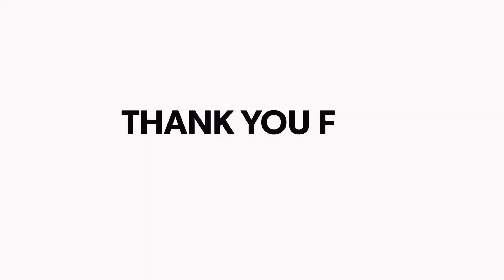Tejashwi Yadav के नौकरी वाले बयान पर BJP नेता Rituraj Sinha ने Tiranga Yatra में ही कह दिया